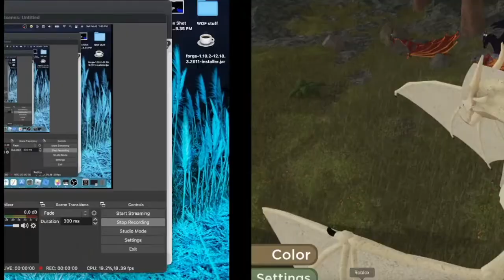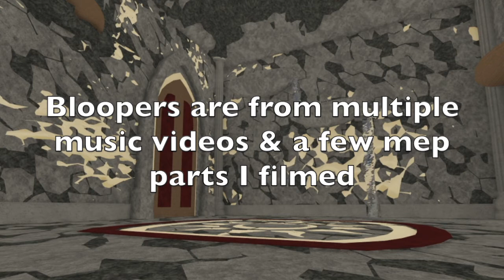Blooper Reel Part ll